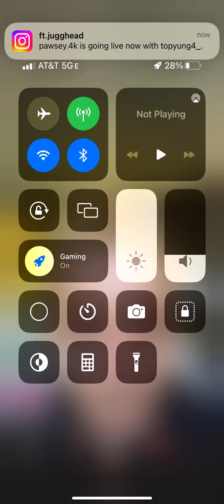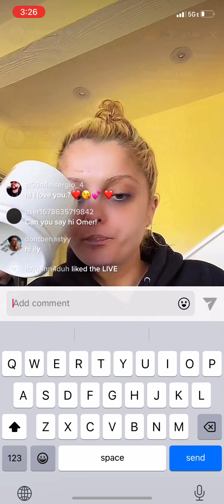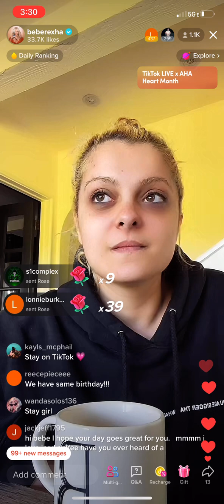Beberexha TikTok live